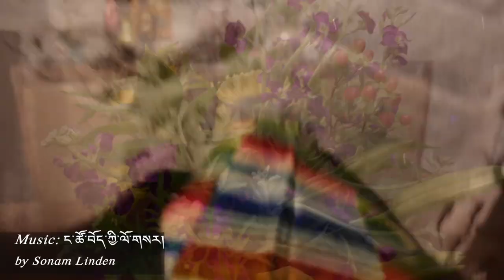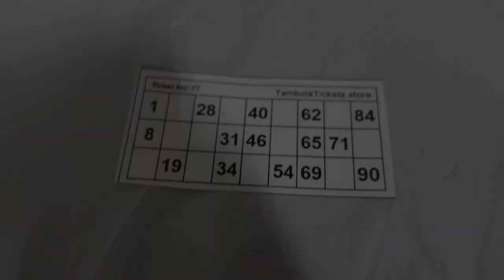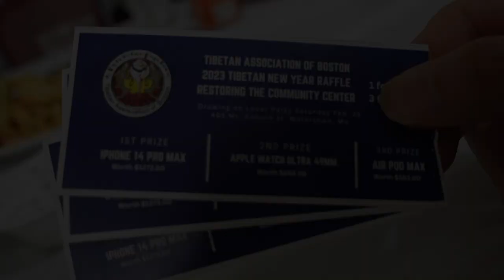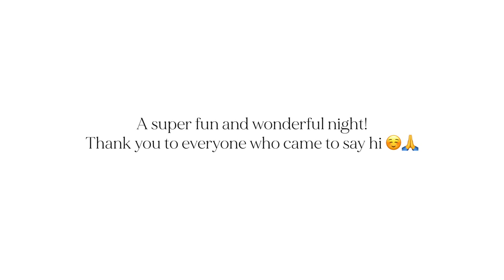Losar Tashi Delek! How We Celebrated Losar This Year (Boston) 🙏 Thai & Tibetan Family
LOSAR TASHI DELEK! 🙏

We wish you all a happy and healthy Losar this year! May you and your loved ones be blessed with lots of luck and prosperity in this year of the water rabbit!

🤍 ABOUT US 🤍
Hi! I'm Taya from Thailand currently living in Boston with my Tibetan husband, Tsering. We both enjoy sharing our life and documenting the memories on Youtube! Our two backgrounds (Thai & Tibetan) opened up many opportunities for us to explore and learn about each others' cultural and traditional differences via our videos. We hope you'll join us on this journey as we continue to discover life experiences through each other. We look forward to hearing from you all!

MY LIFE IN KOREA (1 Year living in Korea)